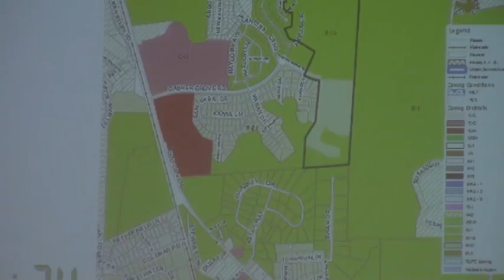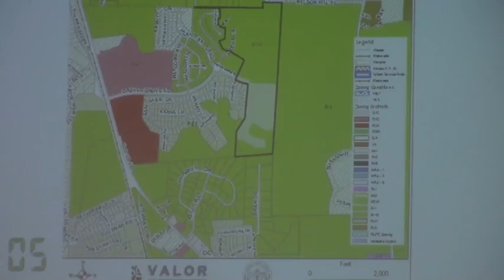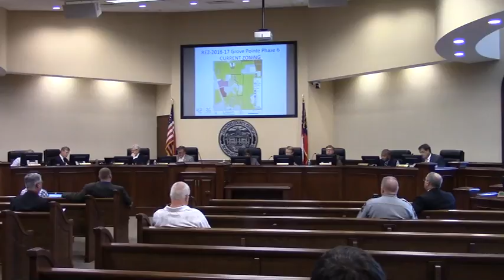5b. REZ-2016-17 Grove Pointe Ph 6, Dasher Grove Rd @ LCC Regular - 2016-09-13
5b.REZ-2016-17 Grove Pointe Ph 6, Dasher Grove Rd, R-21, R-10 & R-1 to R-10, Water/Sewer, 124.62 acres